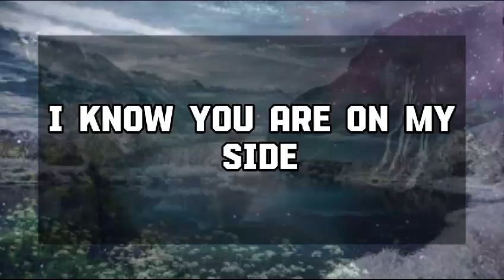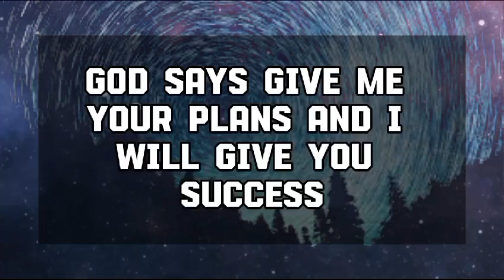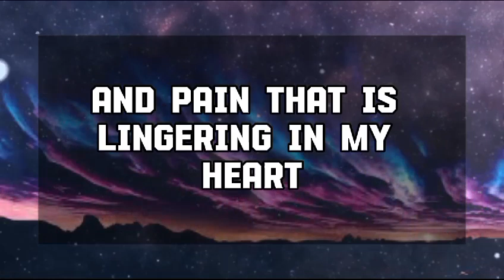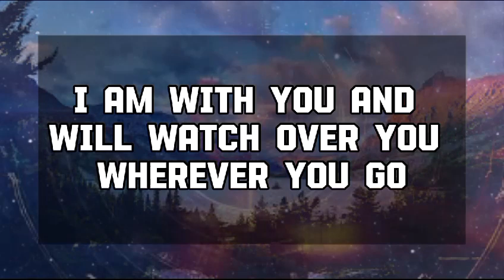God Message Today: YOUR NAME KEEPS COMING UP ON THE LISTING 💌 God message || Universe message